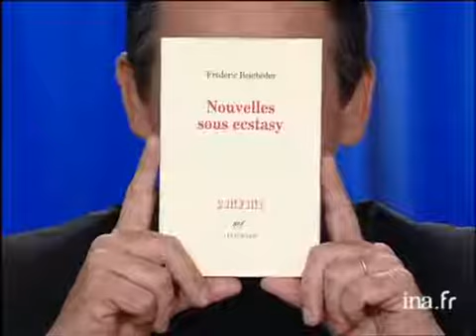Frédéric Beigbeder à propos de sa carrière d'écrivain - Archive INA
Interview de Frédéric BEIGBEDER par Thierry ARDISSON à propos de la critique littéraire. Il publie "Nouvelles sous ecstasy" chez Gallimard (couverture du livre) et explique les effets de l'ecstasy. Présence de Laurent RUQUIER, Astrid VEILLON, Yvan le BOLLOCH, Heather NOAH et Jacques TOUBON.  Couverture du magazine "Technikart", avec photo de Frédéric BEIGBEDER et Ariel WIZMAN. Images d'archive INA